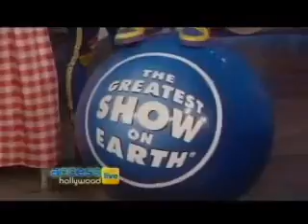Ringling Clowns at Access Hollywood Live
Ringling Bros Blue Unit Clown Alley stops at Access Hollywood Live while on tour with DRAGONS.